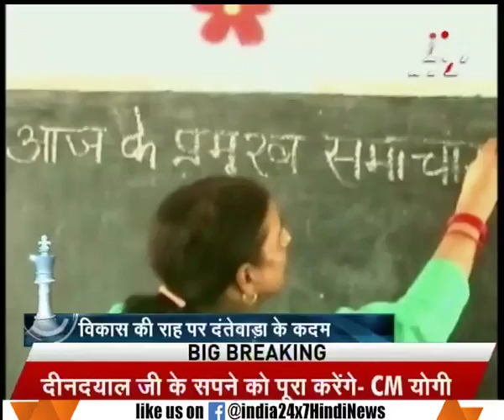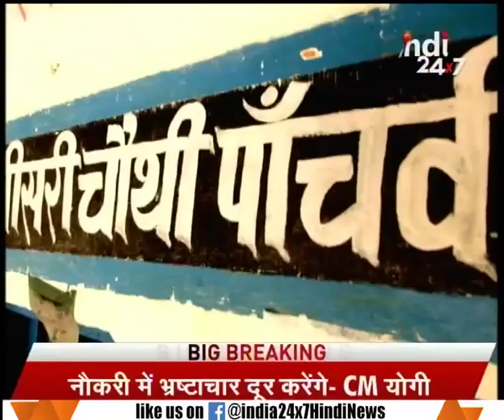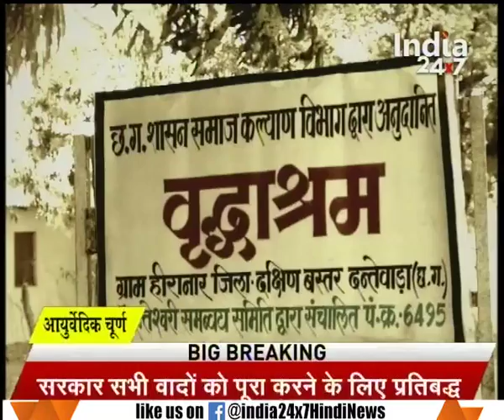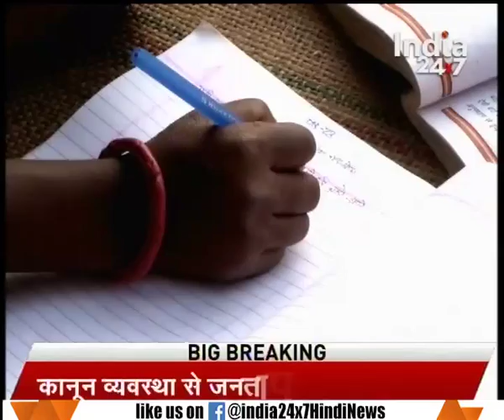Dr. Subhash Chandra Show